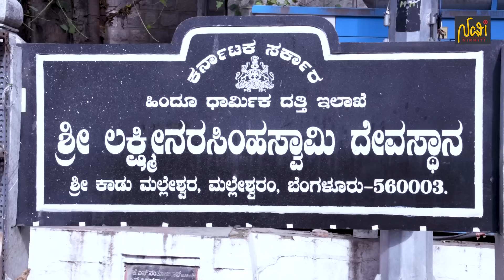Lakshmi Narasimha Swamy Temple Bangalore | ಇಲ್ಲಿ ಪ್ರದಕ್ಷಿಣಿ ಹಾಕಿದ್ರೆ ಆಗುತ್ತೆ ಕಷ್ಟ ದೂರ | Navi Nirmiti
Hidden Facts About Lakshmi Narasimha Swamy Temple Malleshwaram Bangalore

Explore the sacred Lakshmi Narasimha Swamy Temple in Malleshwaram, Bangalore, a spiritual haven with rich history and divine energy. In this video, we take you on a devotional tour of this ancient temple, known for its beautiful architecture and religious significance. Discover the rituals, festivals, and the serene atmosphere that makes this temple a must-visit for devotees.

About Us:
Meet Vikram Suri, a versatile actor and director from the Kannada film industry, and Namitha Rao, an accomplished actress, theatre person, and Hindustani Classical Music disciple. As a power couple, we've teamed up to bring you 'Navinirmiti,' our brand-new YouTube channel. Join us on this exciting journey where we share our passions, experiences, and a sprinkle of entertainment. From temple visits across the world to engaging conversations, Navinirmiti is your window into the vibrant world of Vikram and Namitha.